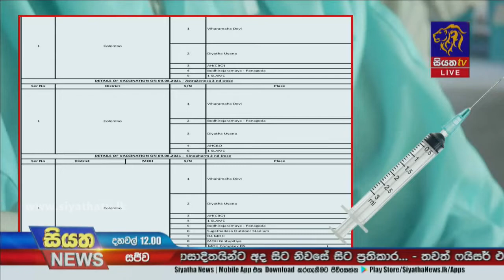අඩු අවදානම් මට්ටමේ සිටින කොවිඩ් රෝගීන්ට නිවෙස්වලම ප්‍රතිකාර | Siyatha News